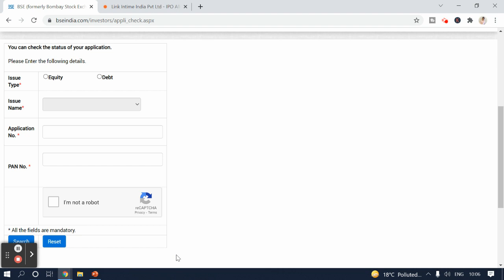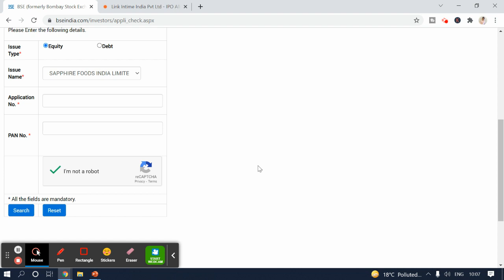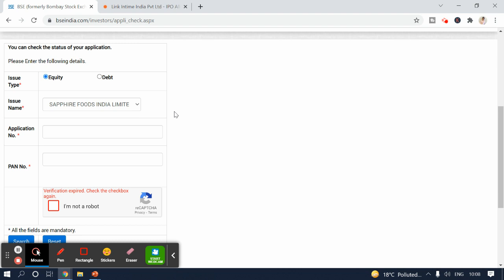IPO मिला या नहीं Online कैसे Check करें? How to check IPO Allotment Status Online !!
Paytm IPO Allotment Status कब और कहाँ Check करना है? | Paytm IPO GMP
Sapphire foods IPO allotment status|How to check Sapphire foods IPO allotment|Sapphire ipo gmp today
Paytm IPO Allotment Status | Paytm Ipo Allotment kaise check kare | Paytm IPo Allotment Time
Latent Pvt Ltd
How to check IPO Allotment Status || Nykaa IPO status || Sigachi IPO status || Paytm IPO status
ipo allotment kaise check karen
ipo allotment process
ipo allotment kaise hota hai
ipo allotment kaise check karen groww
how to check ipo allotment status in groww
how to check ipo allotment status zerodha
ipo mila ya nahi kaise check kare
nykaa ipo status
sjs ipo status
sigachi ipo status
nykaa ipo allotment status
sigachi ipo allotment date
paytm ipo status
sapphire food ipo status
latent view ipo status
IPO ALLOTMENT STATUS CHECK | HOW TO CHECK ANY IPO ALLOTMENT STATUS | ZOMATO IPO | LIC IPO
HOW TO CHECK IPO ALLOTMENT STATUS ONLINE
HOW TO CHECK ALLOTMENT STATUS OF ROUTE MOBILE IPO
HOW TO CHECK ALLOTMENT STATUS OF HAPPIEST MIND IPO
HOW TO CHECK ANY IPO ALLOTMENT STATUS THROUGH BSE
HOW TO CHECK ANY IPO ALLOTMENT STATUS THROUGH NSE
IPO ALLOTMENT STATUS CHECK ONLINE
ALLOTMENT STATUS CHECK IPO
IPO ALLOTMENT MILA YA NAHI KAISE CHECK KARE
how to check ipo allotment status
ipo allotment check
how to check ipo allotment status without application number
Latent View IPO Allotment Status कब और कहाँ Check ☑ करना है?
IPO Allotment Status | How to Check IPO Allotment Status | IPO Listing | Tamil Stock Market
tamil share
IPO Allotment Status
ipo in tamil
intial public offering
How to Check ipo allotment status in tamil
ipo allotment status in tamil
ipo listing in tamil
ipo
bse website
stock market
share market
ipo in share market
how to check ipo status
ipo allotment status
how to check ipo results
ipo status check
ipo allotment process
zerodha ipo
ipo in zerodha
tamil stock market zerodha
paytm ipo allotment status
paytm ipo gmp review
paytm ipo gmp news
upcoming ipo
latest news
ipo news
upcoming ipo in november 2021
paytm ipo allotment
ipo application status check
ipo application status
ipo subscription status
ipo subscription status kaise dekhe
ipo subscription status today
zerodha ipo application status
how to check ipo status in zerodha
how to check ipo allotment
ipo allotment status
ipo allotment
ipo allotment check
ipo
sapphire foods ipo allotment status
sapphire foods ipo allotment status date
sapphire foods ipo allotment date
sapphire foods ipo allotment time
sapphire ipo allotment date
sapphire food allotment date
sapphire food ipo allotment time
pizzahut ipo allotment status
pizzahut ipo allotment date
pizzahut ipo allotment time
sapphire food ipo allotment kaise check kare
sapphire foods ipo allotment kaise check kare
sapphire foods ipo allotment kaha check kare
sapphire gmp
gocolors ipo gmp
gocolors ipo gmp review
ipo news
ipo news latest
latentview analytics ipo gmp
latentview analytics ipo gmp review
latentview analytics ipo gmp today
latentview analytics ipo subscription status
pizza hut ipo gmp
sapphire foods ipo
tarsons products ipo gmp today
Sapphire IPO Allotment,